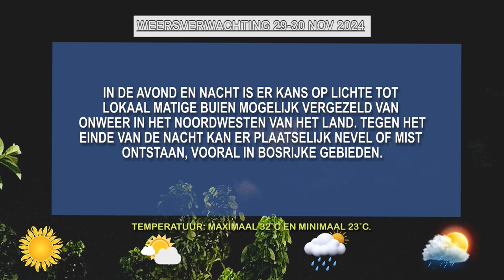29 11 2024 WEERSVERWACHTINGEN 29 TOT 30 NOV'24